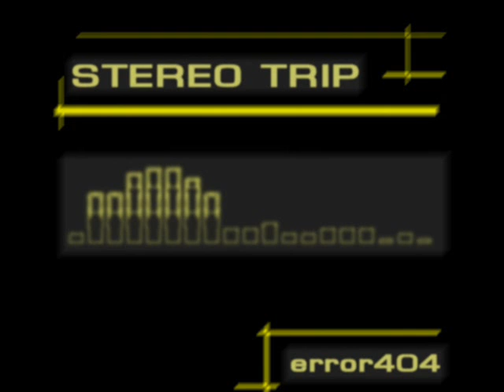Prücsök (track 03/13) - Stereo Trip - error404 (Szabolcs Horvath)